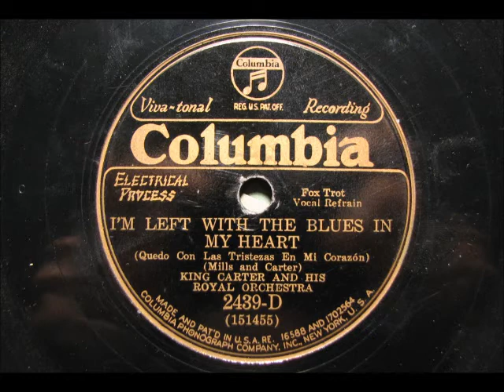I'M LEFT WITH THE BLUES IN MY HEART by King Carter